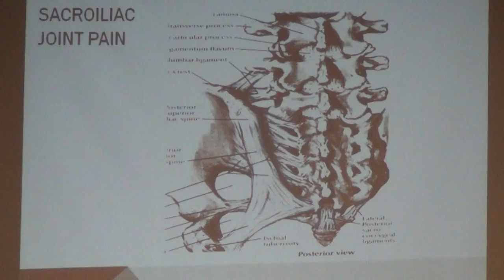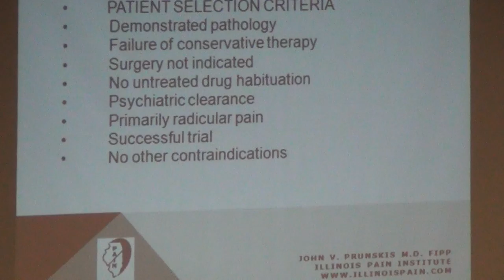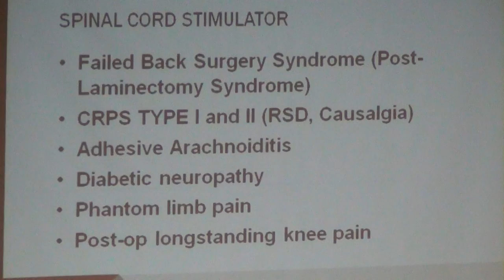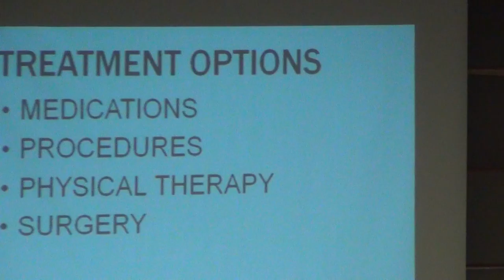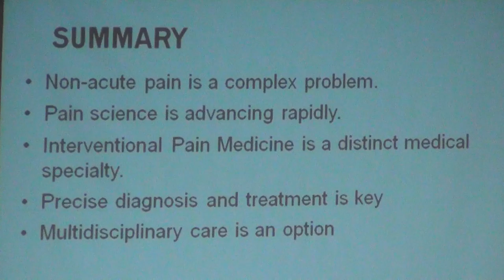Dr. John V . Prunskis, M.D. - Special Spring Medical Seminar Part II